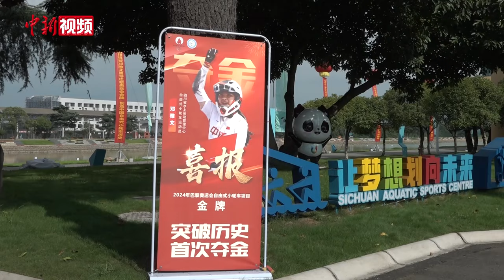【巴黎奥运会】邓雅文回乡分享感悟：走下领奖台，一切归零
8月4日，巴黎奥运会金牌得主邓雅文返回家乡四川，来到她日常的训练基地——位于成都新津的四川省水上运动管理中心分享夺冠感悟。一下车，载誉归来的邓雅文就受到师生们和当地居民的夹道欢迎，她也亲切地用四川话向大家表示感谢。

北京时间7月31日，18岁的邓雅文在巴黎奥运会自由式小轮车女子公园赛决赛上，凭借两轮出色的发挥摘得冠军，这也是中国自由式小轮车项目的首枚奥运金牌。

自由式小轮车作为一门新兴运动，在东京奥运会上首次成为奥运会正式比赛项目，但当时中国队并未取得比赛资格。对于中国自由式小轮车运动而言，邓雅文的这枚金牌意义非凡。被问及下一届洛杉矶奥运会的目标时，邓雅文说：“我一直以来回答的都是，太远的、太大的目标可能会不太现实，也可能会给我以后的训练增加一点心理压力。那么我能说的就是，走下领奖台一切归零，继续做自己，不忘初心。”